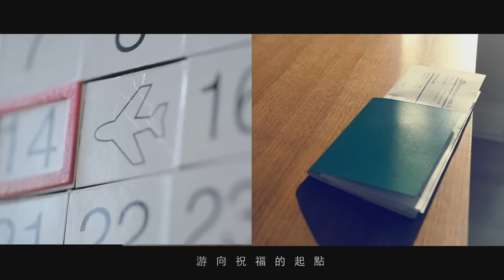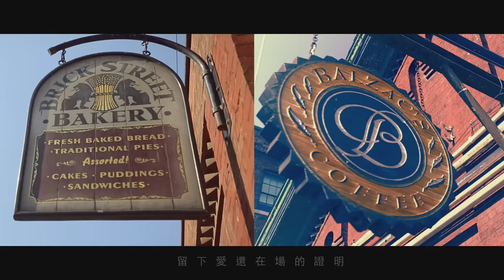Yen-j嚴爵【吾在場證明】MV官方完整版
讓被搞雜了的世界回到單細胞狀態→單純到只有愛
單純到只有音樂 單純到只有嚴爵...

Y3-9. 吾在場證明
作曲:嚴爵   作詞:嚴云農  編曲:陳建騏  製作:嚴爵

●音樂配方
首次跟氣質派編曲家陳建騏老師合作。他弦樂的編法非常的優雅，在還沒搭鼓跟配唱前光聽Kala, 並不會察覺這是一首流行抒情曲。而且他寫的弦樂四重奏，非常有難度！在我弦樂overdub session, 樂手們練習的時候就聽的出來，重拍的點往往是在反拍上，那個弦樂團又沒有指揮（恨不得自己上陣），所以大家要對準呼吸的位置真的要很有默契。後來我發覺這首歌跟專輯的音樂主題比較疏離，於是自己又搭了兩軌Electric guitar, 然後在進最後一次副歌前，加了電子音效，也算是一種Electro的在場證明。

●創作概念
這首歌的ＭＶ是在加拿大拍攝的，裡面我第一次開卡車，而且還要邊開邊唱對嘴，很特殊的體驗，其實還滿危險的因為我在高速公路上時速差不多130 km/h.

給出的愛X得到的智慧=Y3
與其說是自己的第三個孩子，
Y3的創作更像一個刺青，讓我的領悟，不會漸漸的消失或忘掉。
---爵

嚴爵  Y3   全創作Yen-j作品3號
單細胞 《Simple Love》
簡單活 簡單愛 別被這個世界搞雜了!

2012/9/05(三) 開始預購
2012/9/28(五) 全面爆發

光南唱片

(更多主打MV敬請期待)